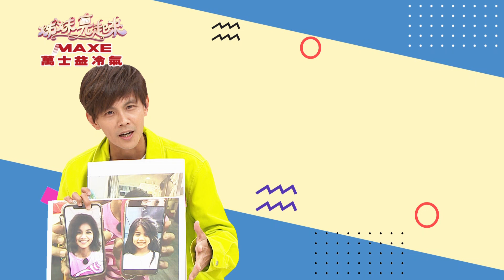【姊妹亮起來 預告】女兒像爸爸不開心 阿翔拖浩子下水？！2023.05.24~2023.05.25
姊姐亮起來由台灣孔劉梁赫群與時尚女星于子育首次合作主持